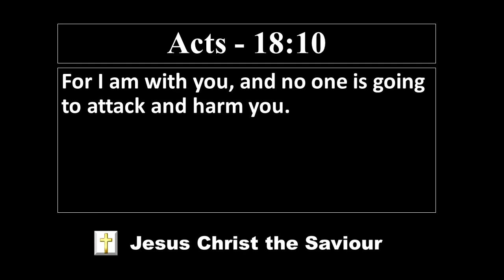Lord's Promise | El Shaddai Worship Channel